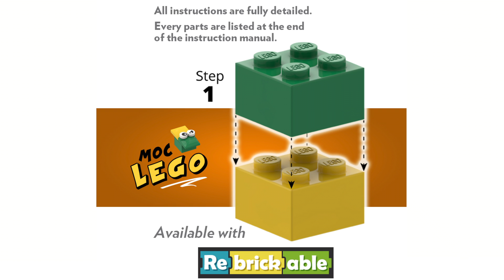MOC LEGO #22913: Railroad radar metal fatigue truck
Railroad radar metal fatigue truck in real LEGO.